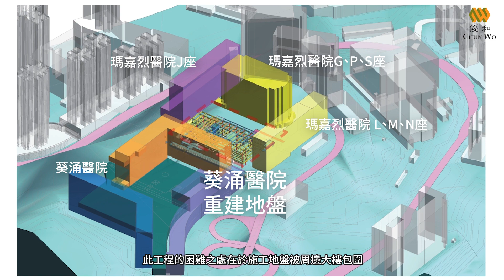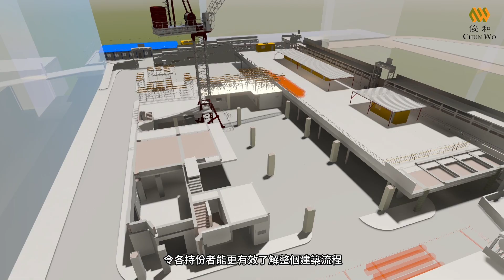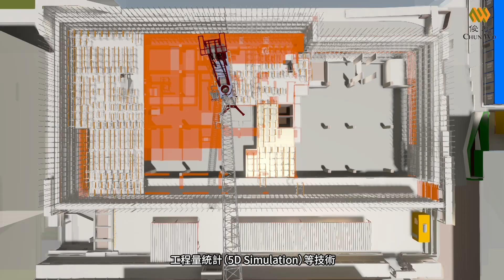「設計及承造葵涌醫院重建計劃（第一期）」工程技術影片